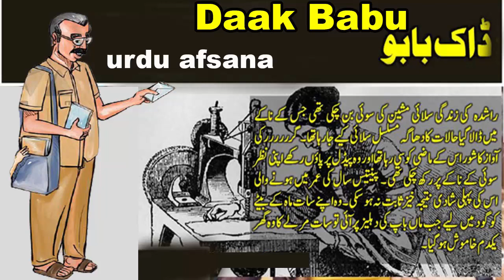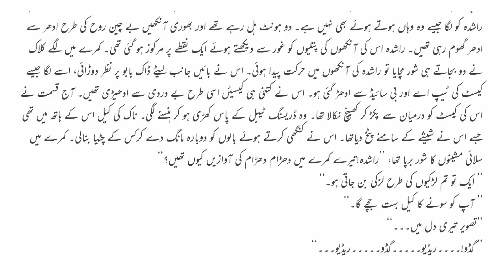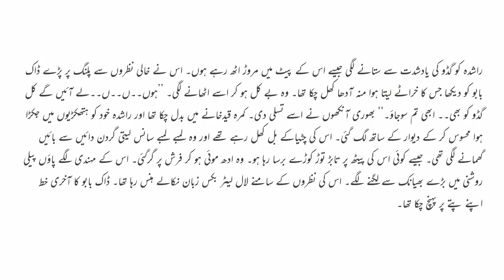Urduafsana,Daak Baabo | افسانہ, ڈاک بابو | डाक बाबू | Complete afsana | Urdu afsana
Urdu afsana (اردو افسانہ )
Category
People & Blogs
License